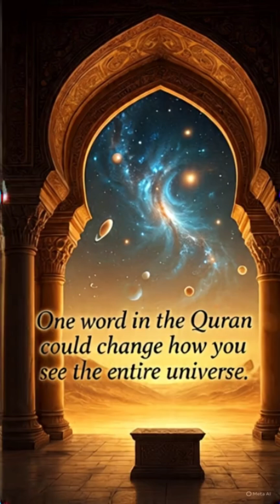One Quran Word That Describes the Expanding Universe!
Just one Arabic word might carry a cosmic secret. Discover how ancient scripture aligns with modern science.

This video also covers:
- the expanding universe qur'an
- expansion of the universe in the quran
- expanding universe
- the expansion of the universe
- quran and universe
- expansion of the universe
- quran teaches about universe
- creation of the universe
- signs in the universe
- the scientific miracles in quran
- pagpapalawak ng uniberso sa quran
- expansion del universo en el coran
- scientific miracles in the qur'an
- expansion of universe
- quran mentioned first
- quran verses